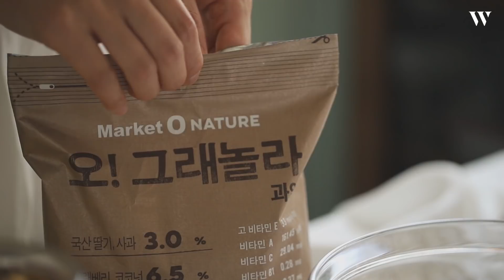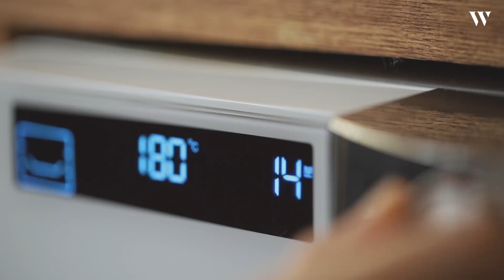[ENG CC] 입가에 미소가 지어지는 그래놀라쿠키🍪(with 오리온) : Granola Cookies [아내의 식탁]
한 입 베어 물면 입가에 저절로 미소가 지어지는 그래놀라 쿠키!
콕콕 박힌 딸기와 검은콩, 코코넛의 은은한 단맛과 바삭한 귀리가 잘 어우러지는 건강한 쿠키랍니다.
아이들 간식으로도 좋고, 어른들 선물용으로도 추천드려요~

A bite of this granola cookie will bring a smile to your face. Topped with strawberry, black soybean, coconut, and oats, it is a hearty snack with the delicate sweetness. It will make the perfect treat for kids or the present for your elders.

✔ 오늘 레시피는 '오 그래놀라- 과일, 검은콩'을 활용했는데요~
콘플레이크는 쉽게 눅눅해져 레시피에 사용하기 적합치 않아요.
자연 원물 100%를 활용한 그래놀라로 건강과 맛을 모두 잡아보세요!

ㅡ

[그래놀라 쿠키 재료] - 지름 6cm크기 10개분량 -

-재료 : 그래놀라(과일) 1컵, 그래놀라(검은콩) 1컵, 바나나 1개, 꿀 4큰술, 시나몬파우더 1/4작은술, 소금 1/2작은술

-토핑 : 그래놀라 과일(딸기칩, 사과칩, 크랜베리, 코코넛, 귀리 등),검은콩(검은콩, 호박씨, 귀리, 사과칩, 옥수수 등)

[Granola Cookies Ingredients] - 10 cookies(6cm each) -

- Ingredients: 1 cup Granola(Fruit flavor), 1 cup Granola(Black bean flavor), 1 Banana, 4tbsp Honey, 1/4tsp Cinnamon powder, 1/2tsp Salt

- Topping: Dried fruits(Strawberry, Apple, Cranberry, Coconut), Grain(Black bean, Oat, Pumpkin seed, Corns)

[그래놀라 쿠키 레시피 I Instructions]

1. 볼에 껍질을 벗긴 바나나를 넣고 으깬 후, 분량의 꿀, 시나몬파우더, 소금을 넣어 골고루 섞어주세요.
1.In a bowl, mash the banana and mix well with honey, salt, and cinnamon powder.

2. 그래놀라(과일,검은콩)에서 토핑용으로 딸기, 크랜베리, 호박씨, 검은콩 등을 골라내어 주세요.
2. Sort out strawberry, cranberry, pumpkin seeds, black soybean from the granola for topping.

3.1에 토핑을 제외한 그래놀라를 분량대로 넣어 골고루 섞어주세요.
3. Put the granola into the mashed banana and mix.

4. 3을 오븐팬에 1큰술씩 떠서 얇게 편 후, 180도로 예열한 오븐에 약 15분간 노릇하게 구워주세요.
4. Preheat the oven to 180°C. Scoop a spoonful of 3 and spread thinly on a baking pan, then bake for about 15 minutes.

5. 오븐에서 뺀 후 쿠키가 굳기 전 토핑을 올려 살짝 눌러주세요.
5. After 15 minutes, remove the baking pan from the oven. Top the cookies with sorted ingredients and gently press down while the dough is still soft.

6. 5를 냉동실에 넣어 약 20-30분 넣어 굳혀 완성해주세요.
6. Place the cookies in the freezer for about 20-30 minutes to harden.

ㅡ

[아내의 식탁 앱 다운받으러 가기]

ㅡ

Camera: Canon 6d mark2
Software: Adobe Premiere, Aftereffects